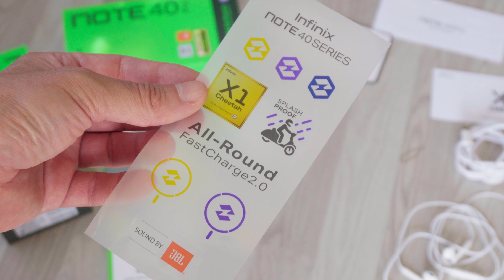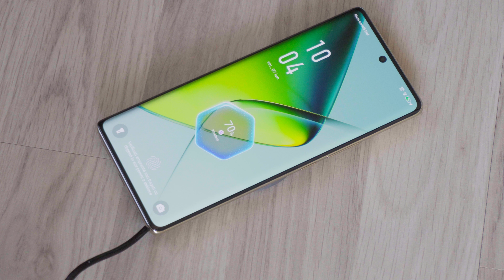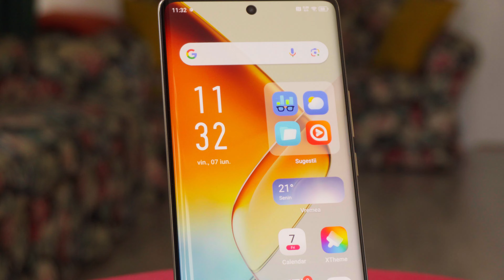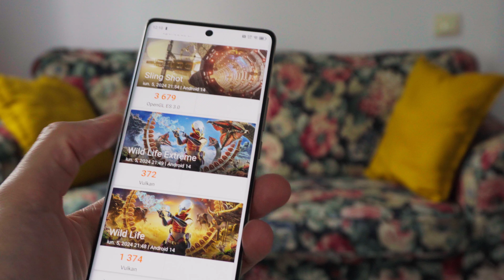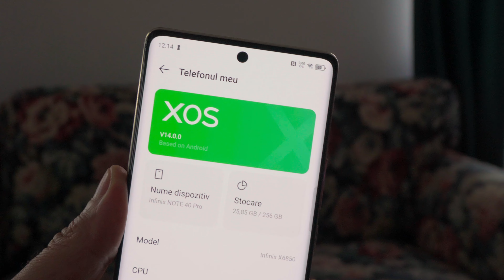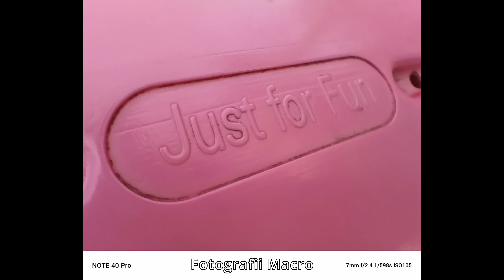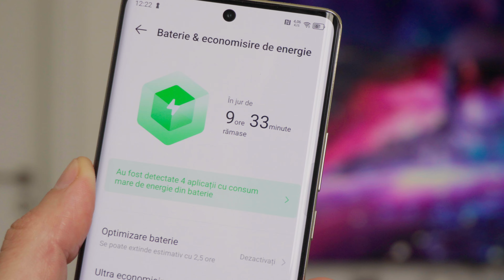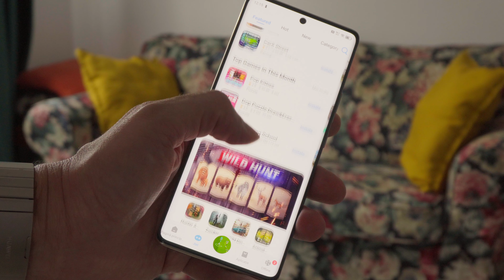Infinix Note 40 Pro - review || GADGET.RO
Evenimentul care a marcat intrarea pe piața locală a producătorului Infinix a avut loc la sfârșit de aprilie 2024, iar atunci am venit către voi cu câteva prime impresii pentru telefonul pe care îl prezint acum pe larg. Infinix Note 40 Pro se află momentan în postura de vârf de gamă în țara noastră, dar asta nu înseamnă că este un flagship pe care să-l- comparăm de la egal la egal cu cele ale altor producători. Este un telefon ce costă 1.500 de lei, un preț de lansare, deci mai poate suferi ajustări în jos în perioada următoare. El este vârf de gamă Infinix în România doar fiindcă este cel mai puternic care ajunge oficial la noi. Destul cu introducerea, haideți să-l vedem la lucru.

Am primit unitatea de review în cutia de retail, care, așa cum vom vedea, este foarte cuprinzătoare. Sunt, de fapt, două pachete ținute laolaltă de o cutie exterioară. În cea cu telefonul mai găsim o husă de protecție, o sticlă de protecție pentru ecran alături de câteva accesorii pentru montaj (șervețele, stickere etc), încărcător pe cablu cu mufă USB-A, cablu USB-A la USB-C, căști pe fir cu mufă USB-C, agrafă pentru acces la slotul SIM, un set de abțibilduri Infinix, manual de utilizare și certificat de garanție:

În cea de-a doua cutie mai avem un pad de încărcare wireless. Denumit MagPad, acesta este de tip MagSafe, adică se prinde de spatele telefonului prin magnet. Doar că magnetul nu este pe telefon, ci pe husa din pachet. Poți încărca telefonul în mod wireless prin MagPad și fără husă atașată, dar nu vei avea fixare magnetică în acest caz.

00:00 - Intro
00:25 - Pachet și design
2:59 - Ecran
3:34 - Sunet
4:28 - Hardware și software
5:39 - Camera foto si video
7:10 - Autonomie
8:05 - Concluzii